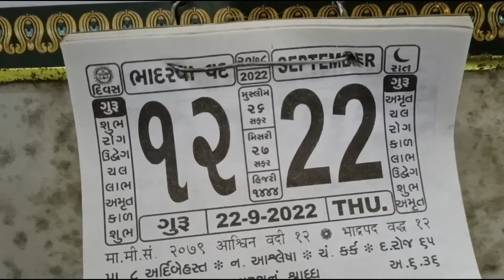Aaj Husband Thode Emotional hai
Hi everyone !

Aaj Humne Ghar per banaya hai khir Puri aur aalu ki sukhi sabji